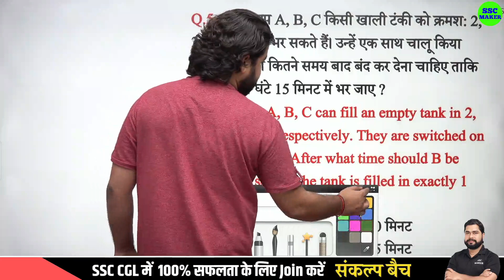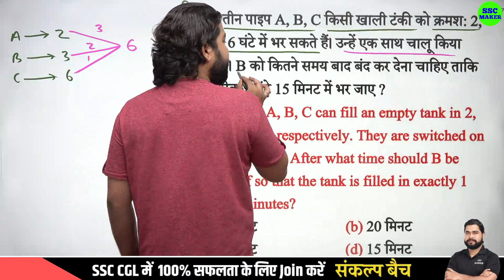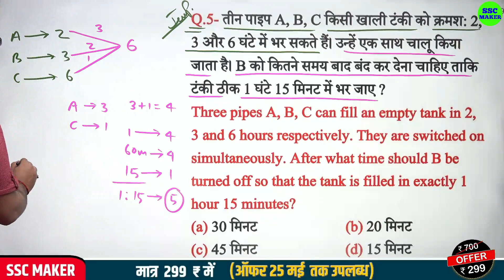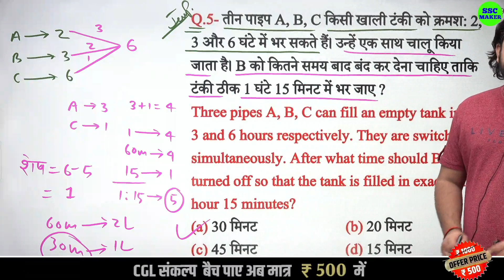Maths short tricks in hindi for - RAILWAY GROUP-D, NTPC, SSC GD, CGL, CHSL, MTS & all exams